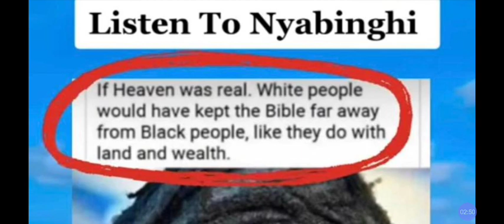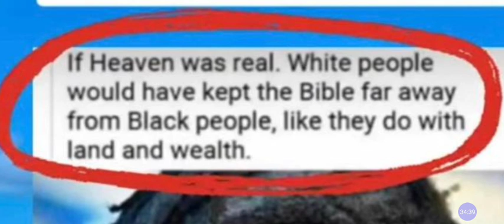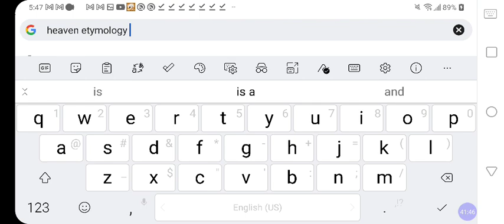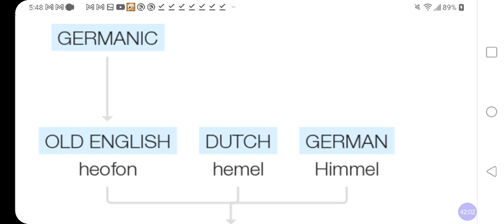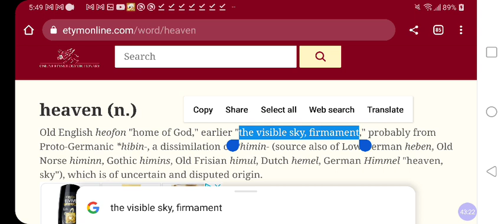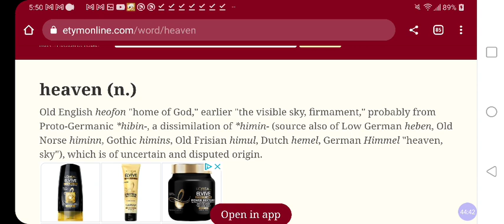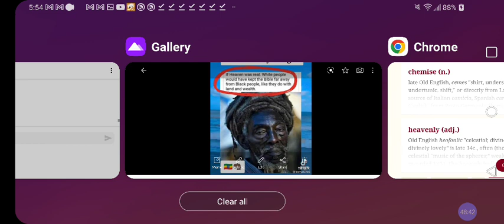If White Christianity & White Je$u$ Was Real❓Why Make BLACK People BeLIEve White LIE$❓@RastafariJews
Facebook.com/EthiopianWorldNET
Twitter.com/rastafariground
Twitter.com/lojsociety

Category

Nonprofits & Activism

License

(reuse allowed)